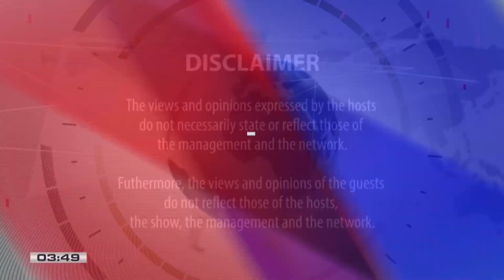Marcos admin, puspusan ang pagkilos para maabot ang transformation agenda sa PH Dev't Plan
Japan at World Food Programme, inilunsad ang school feeding project sa BARMM